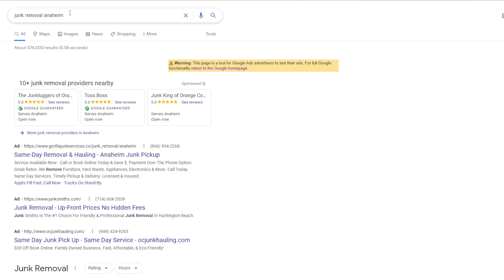His Junk Removal Business Keeps Doubling In Size!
JRA Client Tony Chiha with 911 Junk California is ecstatic that he found JRA.  Since joining 3 years ago, his junk removal business has grown around 100% in each of the first 2 years and 130% this past year! Tony just wishes he found JRA sooner.